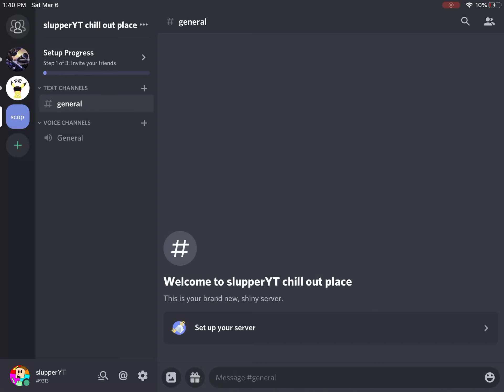Please join my discord slupperYT chill out place